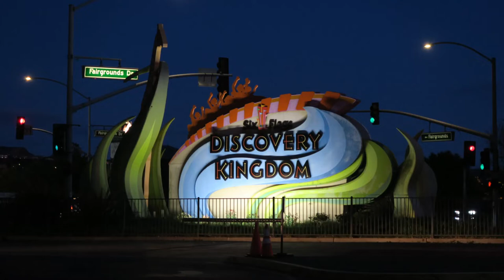Six Flags Discovery Kingdom Off-Ride Footage, Roller Coasters & Animals | Non-Copyright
Six Flags Discovery Kingdom is half amusement park and half zoo.  The park originally opened as Marine World before transforming into a major theme park with roller coasters and thrill rides.

0:00- Park Entrance
0:42- Monsoon Falls
0:48- DC Universe
0:51- Tsunami Soaker / Penguin
0:54- Harley Quinn Crazy Train
0:57- Batman the Ride
1:44- Superman Ultimate Flight
2:22- Wonder Woman Lasso of Truth
2:36- Joker
4:25- Flash Vertical Velocity
5:30- Penguins
5:43- Sea Lions
6:01- Mantas
6:07- Sharks
6:48- Thrilla Gorilla
6:54- Monkey Business
6:57- Hammerhead Shark
7:00- Wave Swinger
7:03- White Water Safari
7:06- Butterflies
7:17- Nairobi’s Look Out Balloons
7:27- VooDoo
7:30- Giraffes
7:38- Tigers
7:55- Lions
8:01- Scat-A-Bout
8:04- Tazmanian Devil
8:07- Boomerang
8:10- Sidewinder Safari
8:13- Pacific Rim 5-D
8:16- Dolphins
8:30- Kong
9:19- Cobra
9:22- SkyScreamer
9:29- Medusa